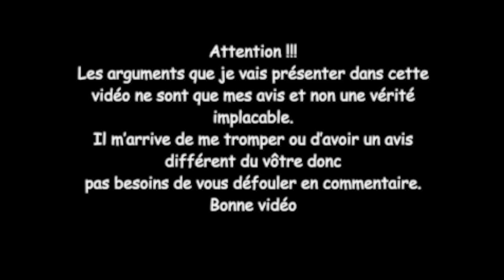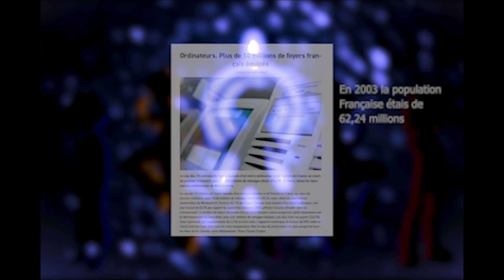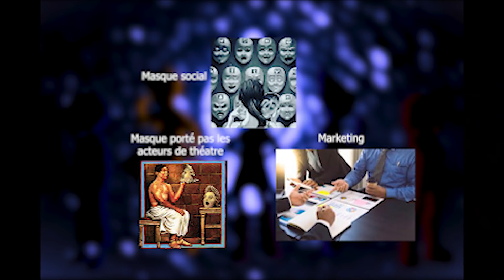La face cachée des personnages: Jérémy la clef de tout [CODE LYOKO]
Bonjour et bienvenue sur cette nouvelle analyse de personnage cette fois concentré sur Jérémy. Sur ce bonne vidéo.

Image:
- Série original

Montage: Hughost